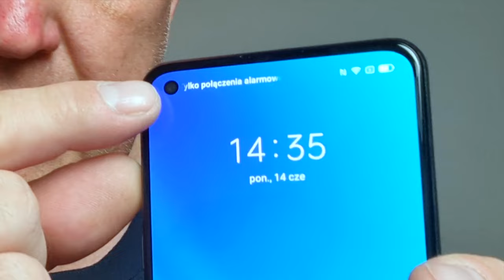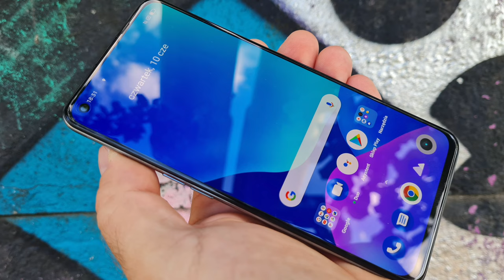Poznaj realme GT! Jak wygląda, co oferuje i ile kosztuje realme GT?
realme GT to tegoroczny flagowy model realme, nawiązujący stylem i nazewnictwem do pojazdów Grand Touring (GT). Smartfon będzie dostępny u nas w dwóch wariantach pamięci oraz w dwóch kolorach obudowy. Z pewnością największą popularność zyska czarno-żółty, niezwykle fotogeniczny i wyróżniający się tle konkurentów model Racing Yellow, oferowany z pamięcią 12+256 GB za 2499 zł. W ramach przedsprzedażowej promocji klienci, którzy zamówią smartfon między 15 a 21 czerwca, otrzymają słuchawki realme Buds Air Pro (kolor biały) o wartości 349 zł. Smartfon w tej wersji można będzie zakupić w sieciach RTV Euro AGD, Media Expert, X-KOM, Komputronik, Neonet oraz w sklepach partnerskich realmeshop.pl i sklep-realme.pl. Pojawi się również w ofercie operatora T-Mobile. Normalna sprzedaż rozpocznie się 22 czerwca. Wtedy też dołączy tańszy i mniej agresywnie stylizowany wariant w kolorze Speed Blue, wyposażony w pamięć 8+128 GB. Model ten będzie można mieć już za 2299 zł, ale sprzedaż na początku będzie prowadzona wyłącznie poprzez Allegro.

realme GT jest nazywany przez producenta "zabójcą flagowców" przy zapewnieniu, że oferuje rewelacyjny stosunek ceny do wydajności. I rzeczywiście - to niedrogi sposób, by kupić dobrze wyposażony telefon z topowym procesorem Qualcomma. Poza Snapdragonem 888, w realme GT znajdziemy szybkie pamięci typu LPDDR5 oraz UFS 3.1, choć niestety pamięci wewnętrznej nie da się powiększyć kartą, jak to w wielu flagowcach. realme GT ma za to coś, co we flagowcach trafia się coraz rzadziej, a mianowicie minijacka oraz szybką ładowarkę w komplecie. Komplet obejmuje także silikonowy pokrowiec, a na wyświetlaczu znajdziemy fabryczną folię ochronną. realme GT zasila akumulator o pojemności 4500 mAh z ładowaniem 65 W.

"Zabójca flagowców" ma również głośniki stereo z Dolby Atmos oraz dobrej klasy, płaski wyświetlacz Super AMOLED o przekątnej 6,43 cala i rozdzielczości Full HD+ oraz częstotliwości odświeżania obrazu 120 Hz. Panel dotykowy odświeżany jest zaś w tempie 360 Hz, a w narożniku ekranowej matrycy znajdziemy otworek na 16-megapikselowy aparat do selfie (f/2.5). Tylny aparat fotograficzny jest natomiast potrójny, z główną matrycą 64 Mpx (f/1.8) i 8-megapikselowym modułem do zdjęć szerokokątnych (f/2.3), z polem widzenia 119 stopni. Komplet uzupełnia 2-megapikselowy aparat (f/2.4) do makro.